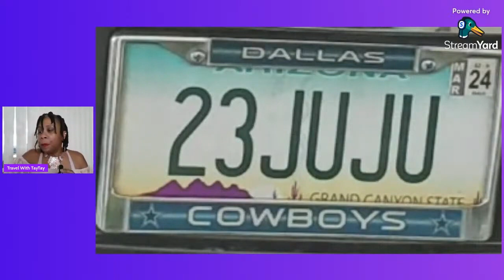Art Cathey | Brandon George | Was Juju/Vudu Used to Control?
Part 1 Recap of Sunday's Live!

Let's dive into Art Cathey's romantic criminal behavior, and why Brandon is following her down this dark path.  This woman clearly needs help, and maybe he does too.  We see y'all!!

Thanks so much for the continued support. Stella & I say thank you; it's not unnoticed. 😊

Travel With TayTay, LLC
7959 N THORNYDALE RD